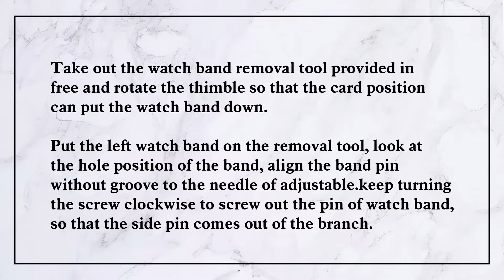Remove the strap with a special adjustment tool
This is a tutorial video that teaches you how to adjust the strap length with a dedicated strap removal tool